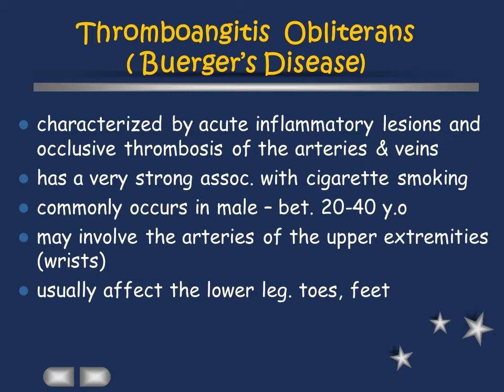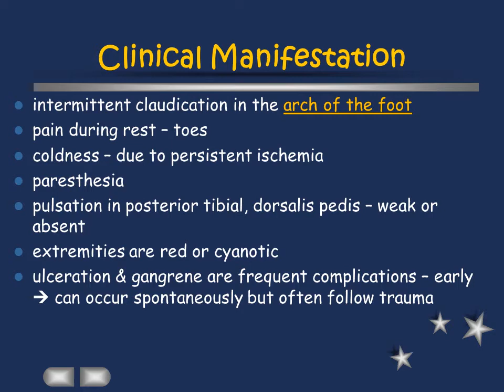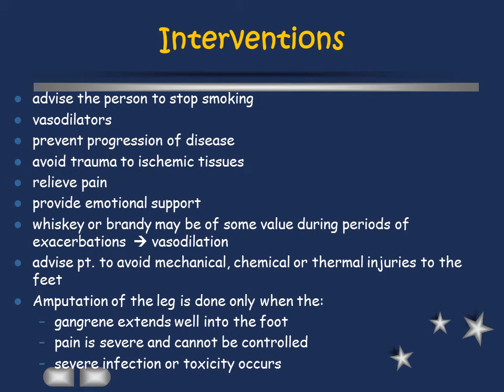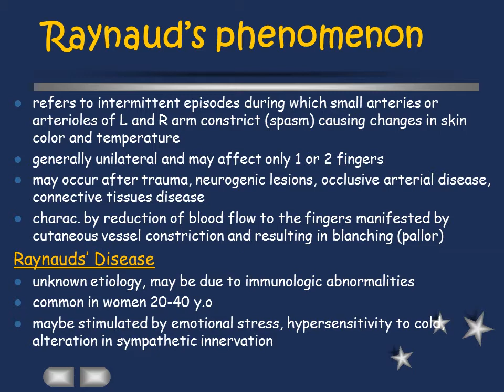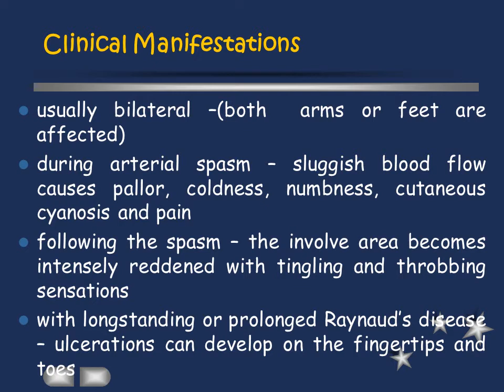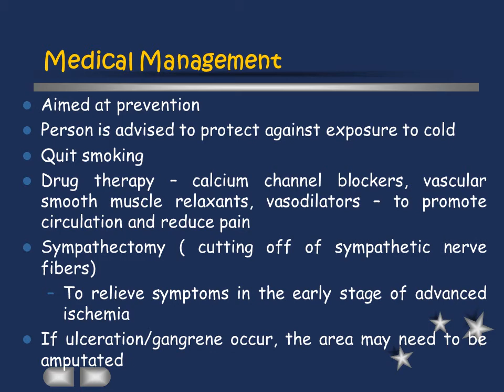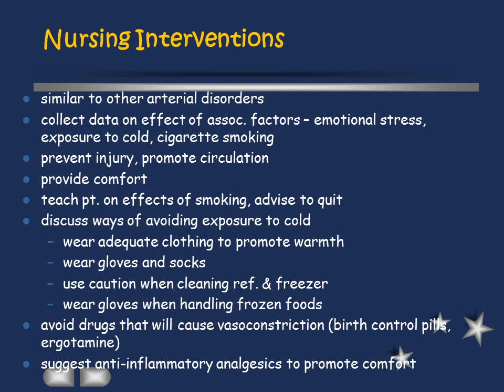Burgers disease and raynaud's disease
this video presentation regarding Burgers disease and raynaud's disease includes definition, causes, risk factors, s/s, management.
for watching loaded and upcoming video regarding PVD (peripheral vascular diseases) you can follow this channel..